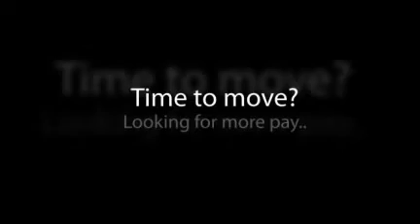Jobs in Perth & WA for Mining, Construction, Retail and more | WA Employment & Training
Jobs in Perth and WA for jobseekers. Search Mining jobs, Oil &amp; Gas, Construction, Retail, Banking and Medical jobs. Post own job ads free resume downloads.

5/163 Main St,
Osborne Park,
WA 6017